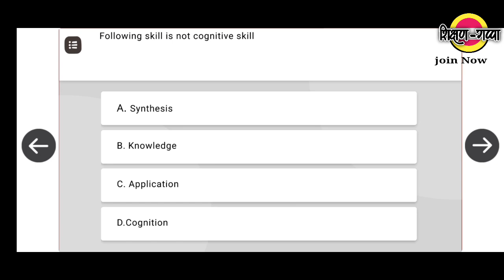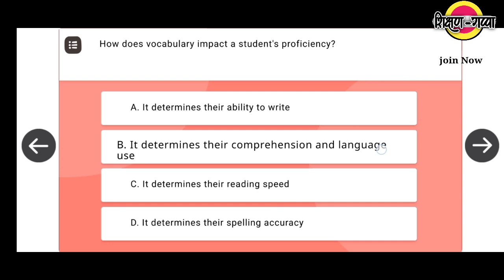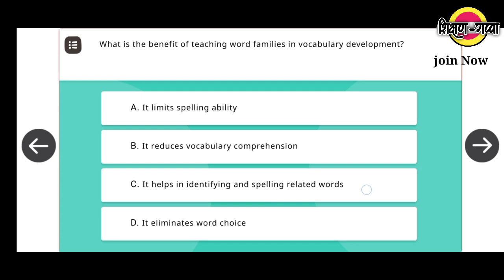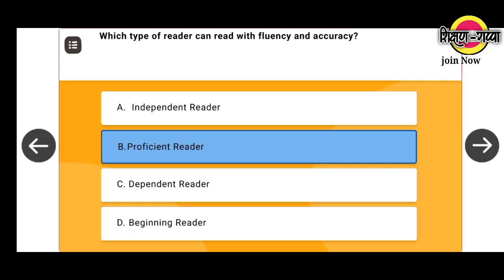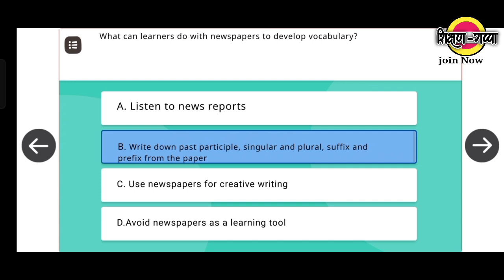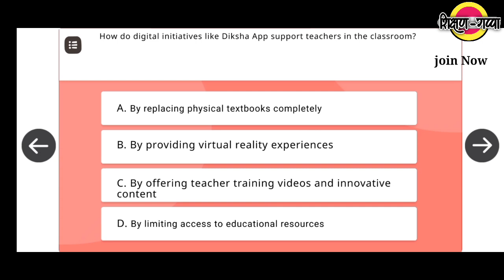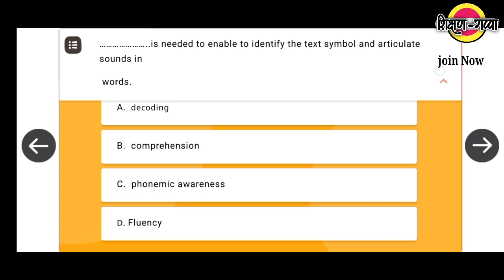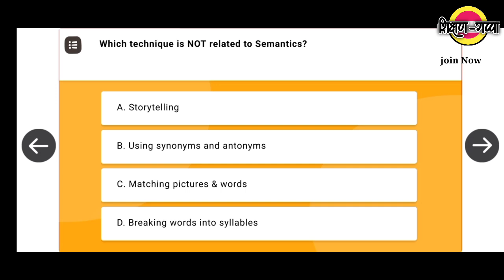diksha App Blended course ब्लेंडड कोर्स इंग्रजी भाषा MH_ELamp (प्राथमिक स्तर )उत्तर सूची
शिक्षक मित्रांनो,
नमस्कार!!!

गणित विषय हसत खेळत गणित शिक्षण ब्लेंडेड कोर्स ( प्राथमिक स्तर )उत्तर सूची

diksha App Blended course ब्लेंडड कोर्स मराठी भाषा कौशल्य उत्तर सूची

𝚞𝚍𝚒𝚜𝚎𝚙𝚕𝚞𝚜 विद्यार्थी अपार आयडी कसा बनवावा|संपूर्ण माहिती|𝙷𝚘𝚠 𝚝𝚘 𝚐𝚎𝚗𝚎𝚛𝚊𝚝𝚎 𝙰𝙰𝙿𝙰𝚁 𝙸𝙳

विद्यार्थ्यांसाठी येणार युनिक आय डी/ अपार आय डी @शिक्षण गप्पा #🅔🅳🅤🅲🅐🆃🅘🅾🅝
आपर आयडी बाबतची संपूर्ण माहिती जाणून घेण्यासाठी खालील व्हिडिओ बघा 👇👇👇👇

इ.𝟏ली ते 𝟏𝟎वी च्या सर्व शिक्षकांसाठी ऑनलाईन 𝐁𝐥𝐞𝐧𝐝𝐞𝐝 कोर्स नोंदणी कशी करावी|संपूर्ण प्रक्रिया

मुख्यमंत्री युवा कार्य प्रशिक्षण योजना D.Ed/B.Edधारकांना मिळणार जि प शाळेत प्रशिक्षणाची संधी

महावाचन अभियान शाळा नोंदणी विद्यार्थी नोंदणी करताना आलेल्या अडचणी समस्या त्यावर उपाय योजना

व्हिडिओ नक्की लाईक करा, आपल्या मित्रपरिवारामध्ये व्हिडीओ ची लिंक शेअर करा.👍👍

*खालील दिलेल्या लिंक ला क्लिक करून शिक्षण गप्पा या व्हाट्सअप चैनलला फॉलो करा.*

*खाली दिलेल्या लिंक वर क्लिक करून शिक्षण गप्पा या टेलिग्राम चैनल ला जॉईन व्हा.*